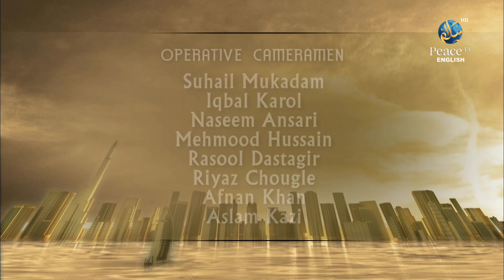How to Establish A Peaceful Family Part 2, Saeed Rageah, Episode 22